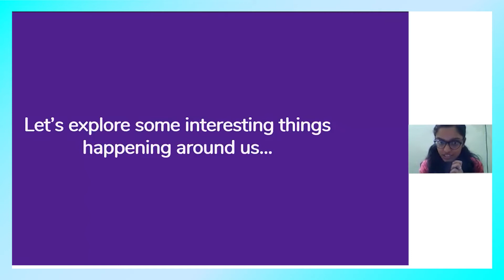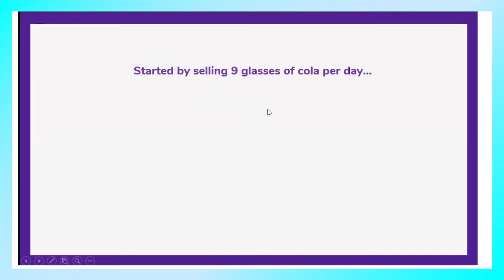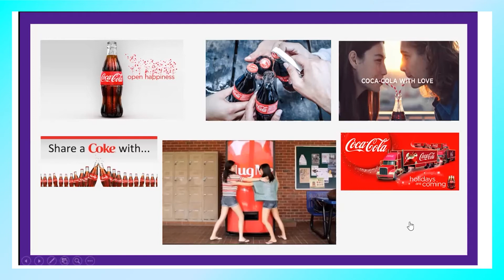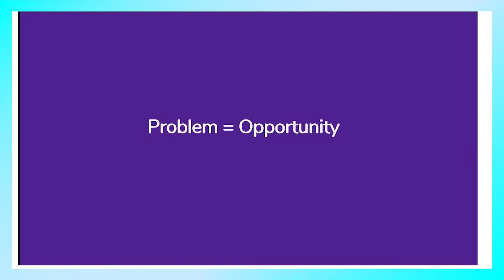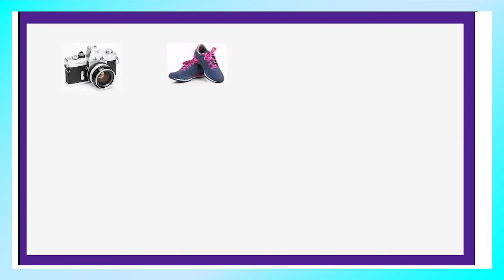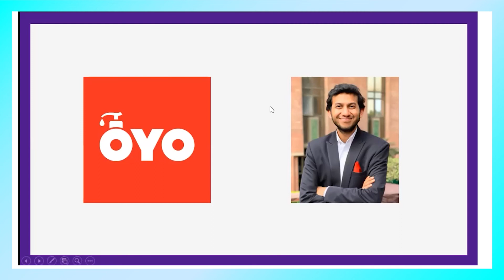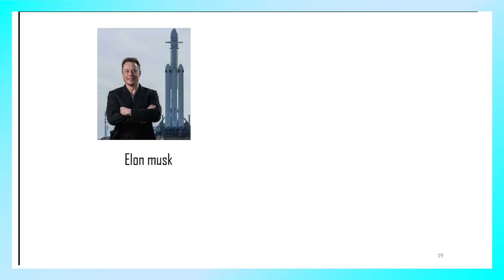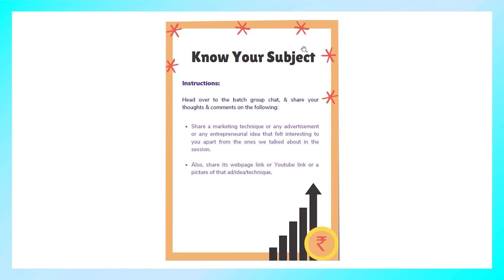Session 3 - Know Your Subject: Introduction | Orientation | M. Com 2022 Batch | Learnwise| IGNOU